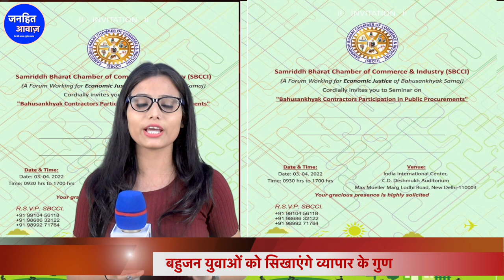रविवार 3 अप्रैल 2022 को SBCCI का दिल्ली में बड़ा प्रोग्राम / SBCCI PROGRAM | JANHIT AWAZ| BAHUJAN